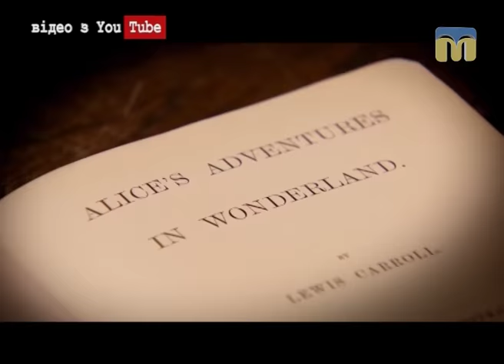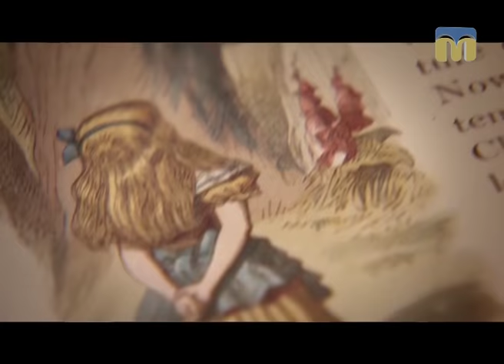Тест 99. Льюїс Керрол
Сьогодні рубрика  присвячена книзі Льюїс Керрол.